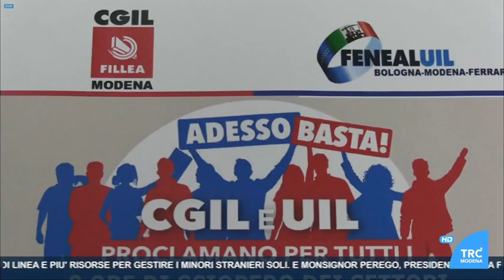Adesso basta! Conferenza stampa per lo sciopero dell'11 aprile di Cgil e Uil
Servizio del Tg Trc Modena, edizione delle ore 14 del 9/4/2024